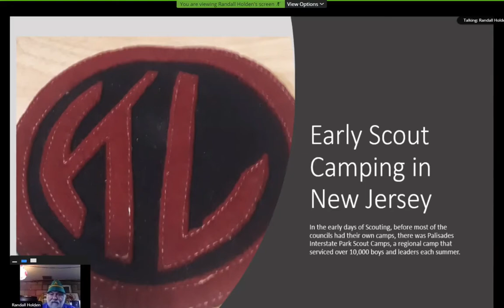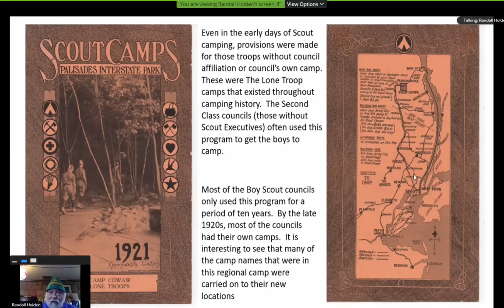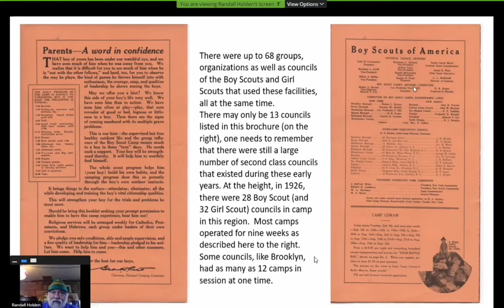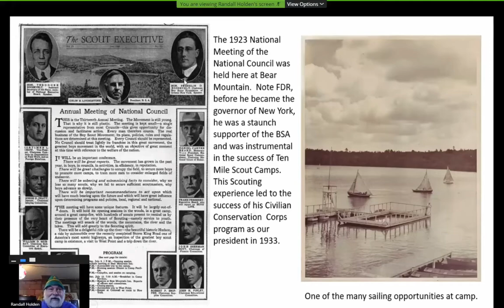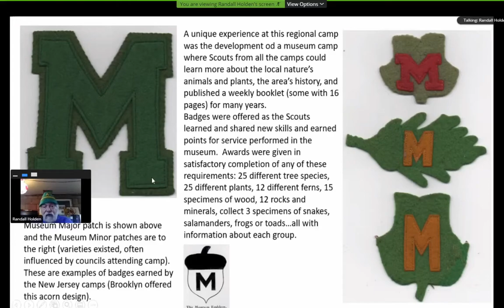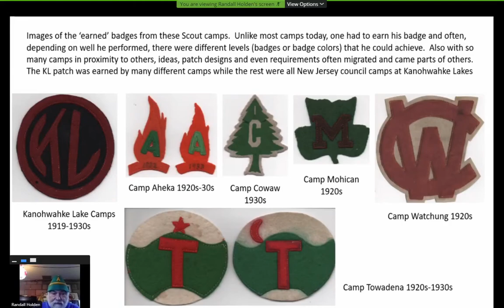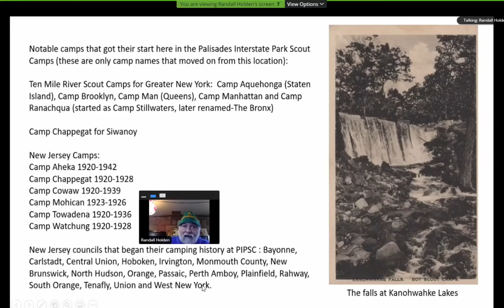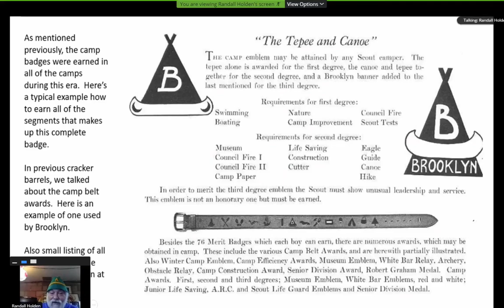Early Scout Camps in New Jersey - Palisades Interstate Park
Weekly Zoom Conference - Randall Holden Presentation
Facebook Page for YouTube Channel:

This video covers the early scout camps in New Jersey. This video is primarily focused on the 1920s and 1930s.  Camping in the northeast would prove to be extremely important as many principles that were established there would later flow across the rest of the country.